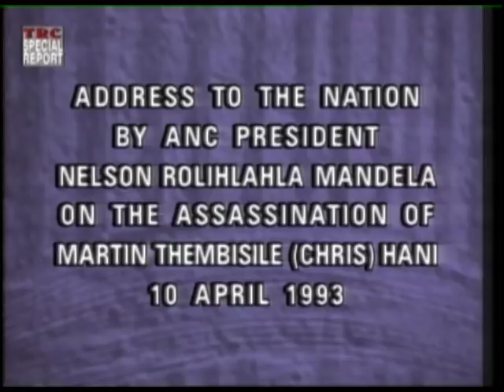TRC Episode 61, Part 02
Chris Hani, the combatant who became a man of peace. But yet he died violently. Special Report looks at the amnesty application of his assassin, Janusz Walus, and the man who helped him plan the murder, Clive Derby-Lewis.